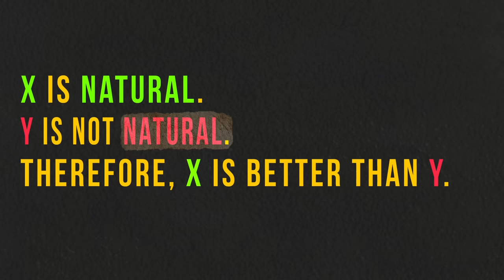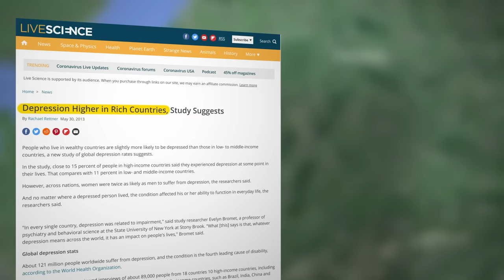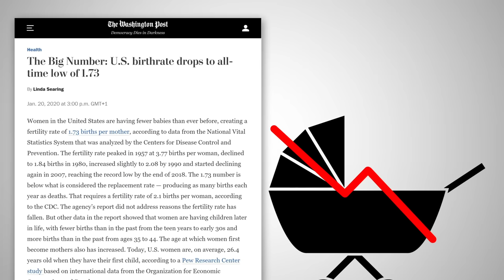Film Theory: You'll Never Be Happy (Rick and Morty)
Get yourself some BRAND NEW Theory Wear!

I really got to thinking after watching episode 7 of Rick and Morty season 4, 'Promortyus'. Those alien facehuggers posed a very interesting question, but maybe not the one you were thinking. See, their evolution as a society to find more meaning brought them to peace - even if it was only a ploy by Summer. Yet, it didn't last. What does this have to say about us all and our pursuit of more? Let's find out!

Get yourself some Theory Wear!

Credits:
Writer: Matthew Patrick and Justin Kuiper
Editor: Danial "BanditRants" Keristoufi and Koen Verhagen
Assistant Editor: AlyssaBeCrazy
Sound Editor: Yosi Berman